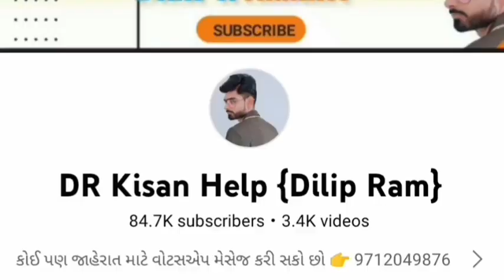Mahindra 575 ટ્રેકટર વેચવાનું છે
Farmer help
ખેડૂત હેલ્પ